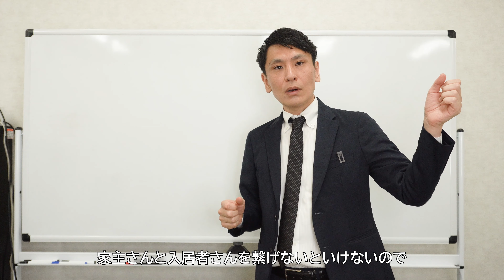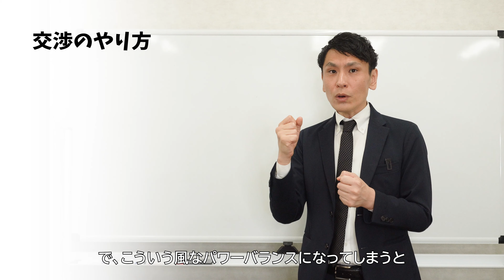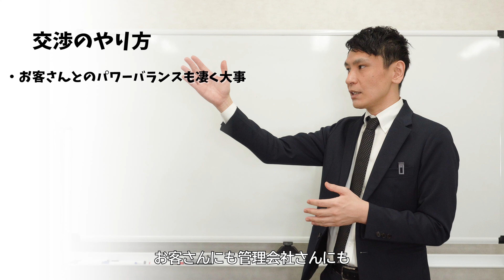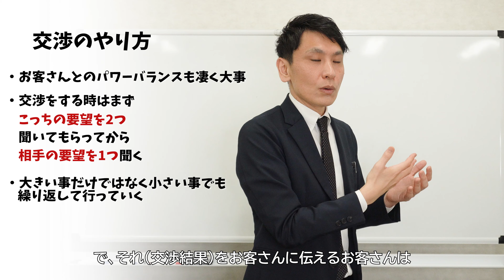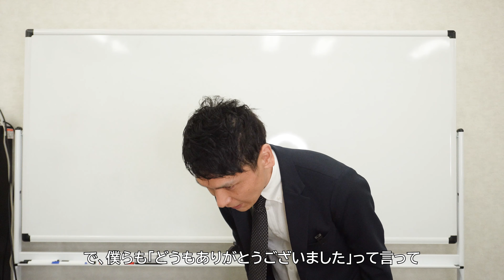【営業力UP】うまく交渉出来ない人は必見！！こうすれば全てうまくいく交渉術!【営業で使える技】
【4Rマネジメント株式会社】
大阪府茨木市永代町5 ソシオビル1-107

【スモッティー阪急茨木店】
大阪府茨木市永代町4 ソシオビル2-118

【スモッティーJR高槻店】
大阪府高槻市高槻町12-26 桂ビル 1F

【スモッティー阪急高槻店】
大阪府高槻市城北町２丁目2-6

【スモッティー江坂店】
大阪府吹田市江坂町1-17-26　エスプリ江坂1F